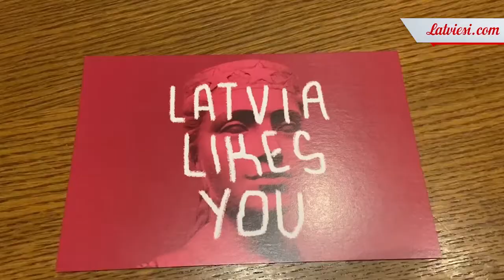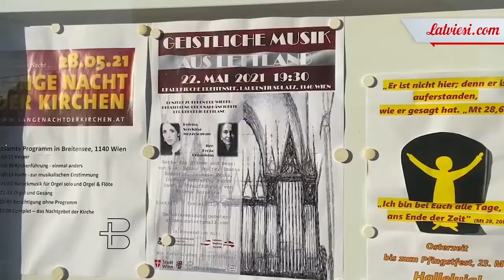Redzu tikai cilvēku acis - Helēna Sorokina par latviešu garīgās mūzikas koncertu Vīnē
Par spīti pandēmijas ierobežojumiem, Latvijas neatkarības atjaunošanas diena Austrijas galvaspilsētā Vīnē, Pfarrkirche Breitensee, tika atzīmēta ar garīgās mūzikas koncertu, piedaloties latviešu mecosoprānam Helēnai Sorokinai un ērģelniecei Ilzei Krojai. Lai arī publikai nācās ievērot ierobežojumus, tomēr tie neatturēja mūsu tautiešus un lūgtos viesus baudīt latviešu komponistu mūziku klātienē.
Videomateriāls tapis sadarbībā ar Latvijas vēstniecību Austrijā.
Par materiāla saturu atbild Latviesi.com.